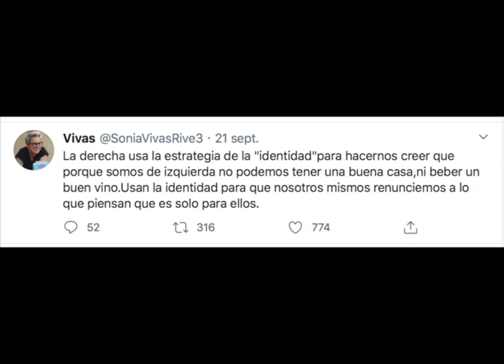210426 Lunes Pensionistas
LA VOZ DE LAS PLATAFORMAS PENSIONISTAS A TRAVÉS DE REPRESENTANTES DE LAS
PLATAFORMAS, HA DECIDIDO ENVIAR ESTE COMUNICADO
La deriva que ha tomado las últimas horas la campaña electoral de la Comunidad Autónoma de
Madrid, y que ha culminado con las amenazas de muerte a personas de relevancia política por
parte de organizaciones nazis y fascistas, nos lleva a las plataformas por la defensa del sistema
público de pensiones, en todo el Estado Español, a condenar radicalmente estos actos y a
solidarizarnos con las plataformas de Madrid que ya han manifestado su rechazo al fascismo.
Estas organizaciones y quienes no condenan los actos de violencia terrorista, son enemigos de
un Estado social, democrático y de derecho, como recoge la Constitución Española. Una
Constitución que, define los derechos fundamentales, como el derecho a la vida y a la
integridad física y moral en su artículo 15.
El movimiento pensionista del Estado, en su tabla reivindicativa, estipula la defensa de los
derechos sociales y los Derechos Humanos promulgados por la ONU. Hemos salido a la calle
cientos de veces y seguiremos haciéndolo para defender la democracia, la justicia social y la
solidaridad con quienes sufren, como esos menores, refugiados, sin protección, que esta gente
desalmada intenta perjudicar con un cartel electoral que incita al racismo y al odio.
No podemos olvidar y denunciamos a quienes, desde las instituciones policiales y judiciales,
protegen por acción u omisión estos actos de violencia y de provocación. Porque dejan
desprotegida a la inmensa mayoría de la ciudadanía frente a quienes quieren imponer por la
fuerza su ideología minoritaria y defender así sus privilegios y su poder económico.
La razón, la verdad y la honradez de conducta son los valores que deben prevalecer en nuestro
pueblo. Y, nuestros representantes políticos y quienes nos gobiernan, deberían dar ejemplo
de estos valores. Lo contrario incita a la violencia que es lo que el pensamiento fascista y nazi
quiere provocar.
Llamamos a todas las plataformas de pensionistas y a todos los movimientos sociales a
manifestar su repulsa y condena de estos actos y dejar clara evidencia y testimonio, que
hemos trazado una línea roja: o fascismo, o democracia y derechos humanos. Siempre
defenderemos las pensiones públicas dignas y todo lo público como expresión de justicia,
igualdad y solidaridad.
A 26 de abril de 2021
Plataforma Segoviana en Defensa de las Pensiones Públicas.